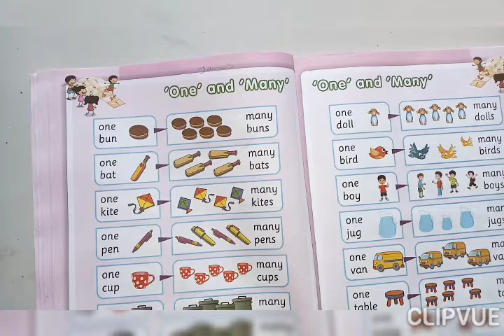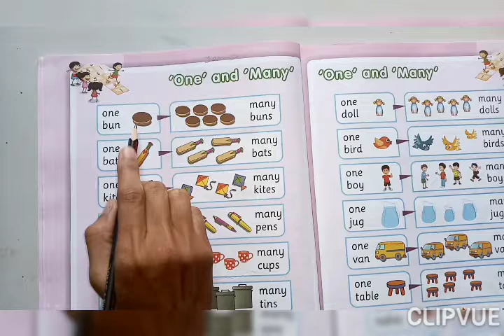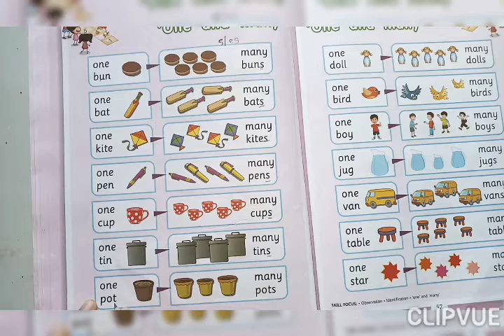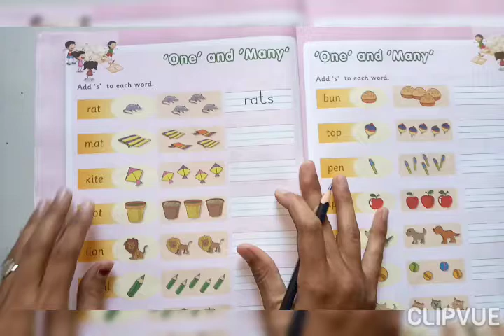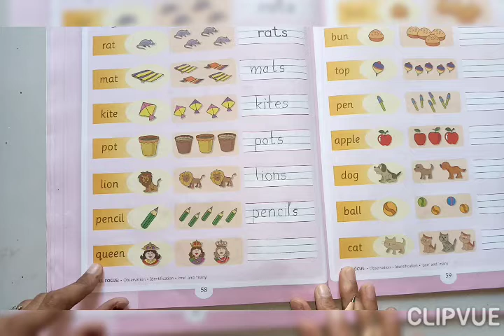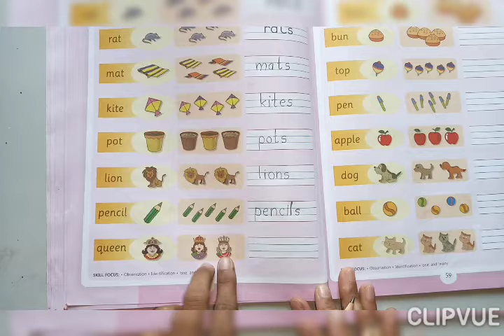ENGLISH SR.KG ONE & MANY IN T.B